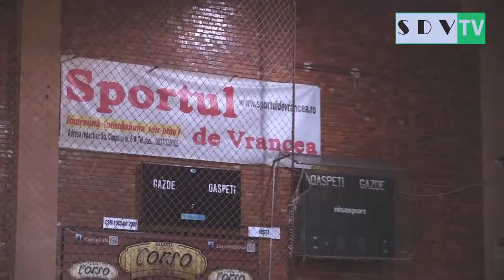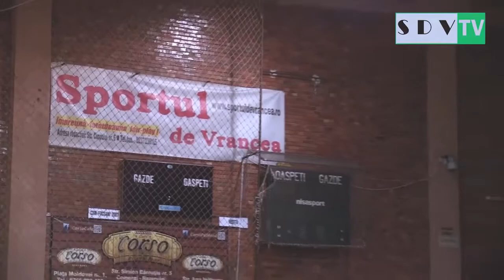'SdV TV' Judo cu sensei Dumitru Zisu, Mircea Tomescu si Ramona Micula